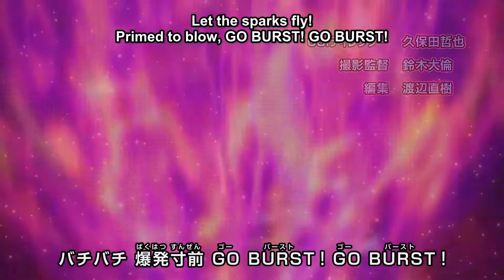Beyblade Burst DB OP 1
Hi bros sorry for not uploading in a long time